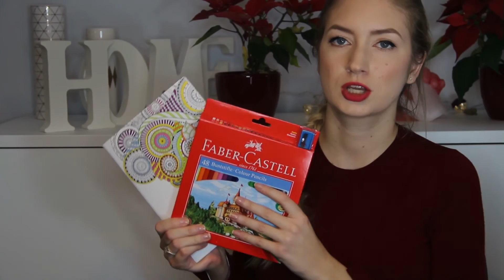10 DINGE, die jedes MÄDCHEN haben MUSS! 😍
***ÖFFNE MICH***

10 Dinge, die jedes Mädchen besitzen MUSS!

Erwähnte Produkte von Amazon*:

Tangle Teezer
Remington Lockenstab
Faber Castell Stifte + Malbuch